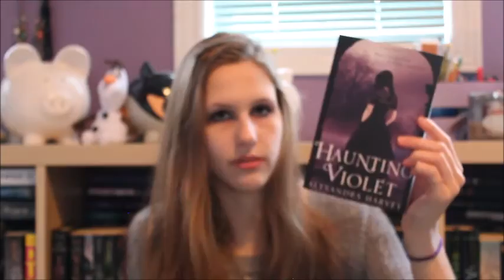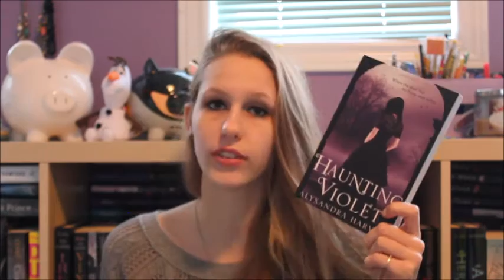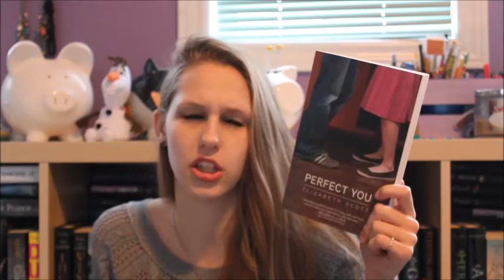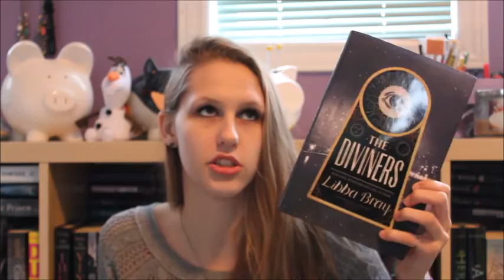Bookity Book Haul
So half the video is blurry... This is before Jay knew how to focus I AM SORRY! D: